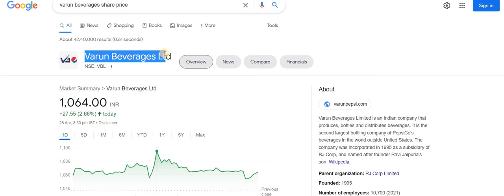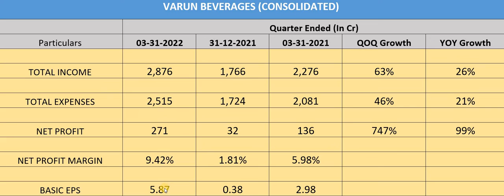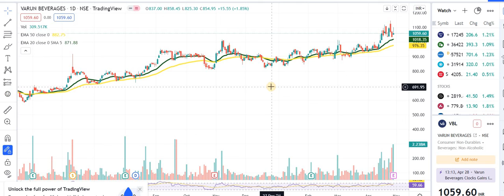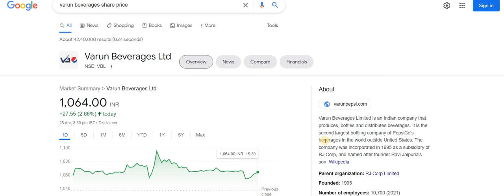Varun Beverages Results| Varun Beverages Bonus Shares